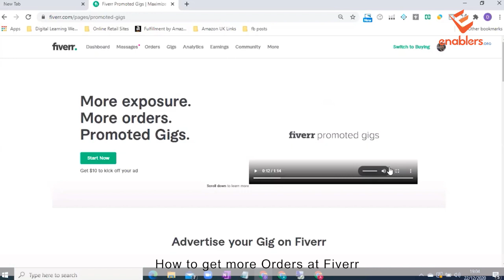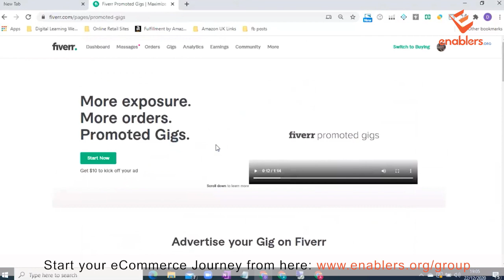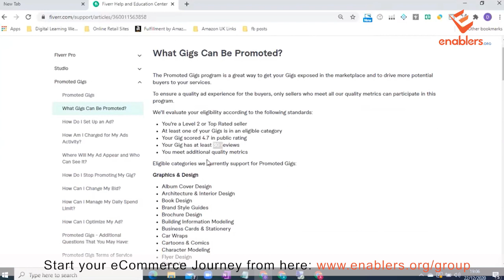How to get more Orders at Fiverr | ways to earn via Freelancing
Question: How to GET more orders at Fiverr?
Answer : Please watch this video on - fiverr promoted gigs.